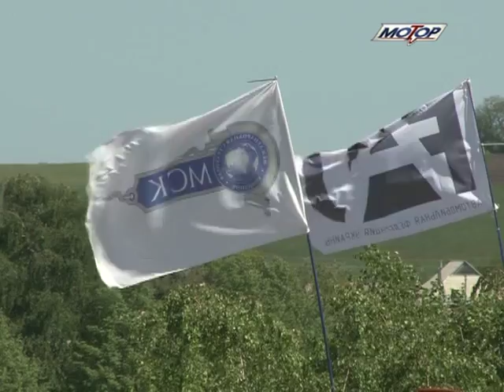Autocross in Ukraine-2013_Kharkov 05 2013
Сенсационная победа юного спортсмена в автокроссе!
По традиции первый этап Чемпионата Украины по автокроссу на легковых автомобилях и специально кроссовых автомобилях багги состоялся в городе Харькове на известной трассе «Черкасская Лозовая». На этот раз, в рамках первого этапа, состоялся еще один зачет - первый этап Суперкубка 1600, который в нынешнем году проводиться параллельно с этапами Чемпионата.
Около пятидесяти участников выехали на старт нового гоночного сезона. Спортсмены боролись за подиум в четырех классах на легковых автомобилях и в четырех зачетных группах на автомобилях багги.
Но вот основная интрига гонки сложилась в 7 -- А классе, где участвуют спортсмены на легковых автомобилях с объемом двигателя до 1400 кубических сантиметров.
Девять участников, из которых три Мастера спорта, были серьезно настроены на борьбу за победу. Однако сценарий гонки оказался неожиданным для всех присутствующих. В первом же заезде, стартовав из второго ряда, на позицию лидера вырвался юный спортсмен Владислав Середенко из города Снежного. На протяжении всего заезда тринадцатилетнего гонщика упорно атаковал гость из Молдовы, но Владислав достойно справился с прессингом соперника, ни на секунду не сбросил газ и все таки финишировал первым.
Во втором финальном заезде обстановка сложилась более чем спокойная. С первых же метров Владислав Середенко занял первую позицию и сохранил ее до самого финиша, не оставив никому из соперников шансов приблизиться к себе. Тем самым по результатам двух заездов дебютант соревнований обеспечил себе досрочную победу в классе на первом этапе Чемпионата Украины по автокроссу, при этом еще стал бронзовым призером первого этапа «Супер Кубка 1600».
К слову,  данная победа молодого гонщика навсегда останется в истории отечественного автоспорта. По факту, впервые в украинском автокроссе за рулем легкового автомобиля выступает тринадцатилетний спортсмен, который к тому же одержал бесспорную победу.